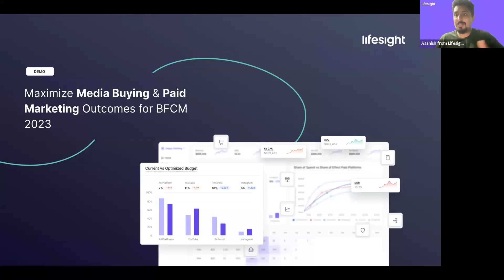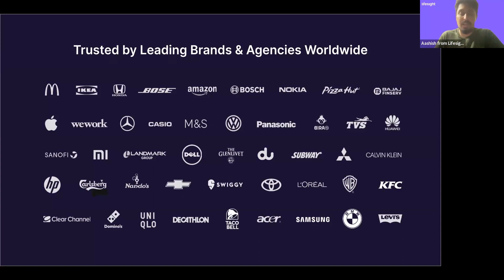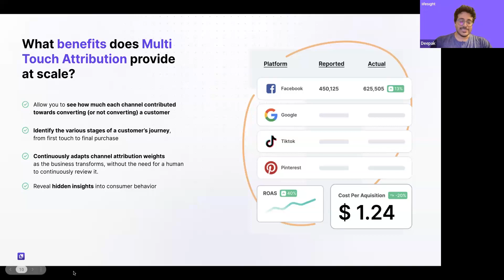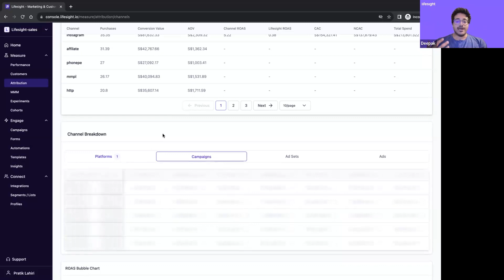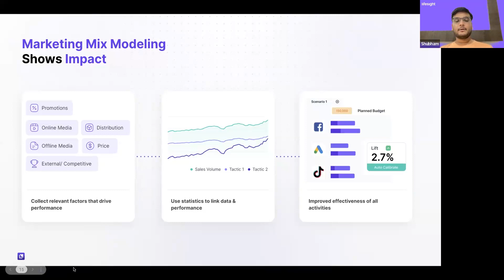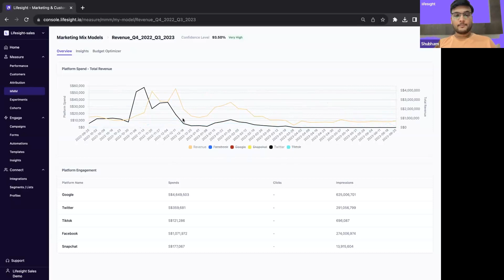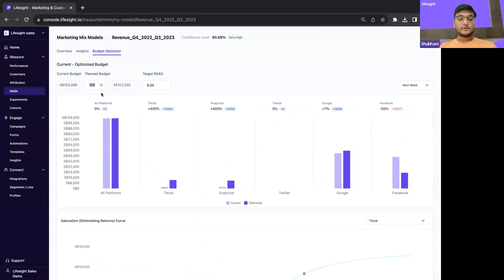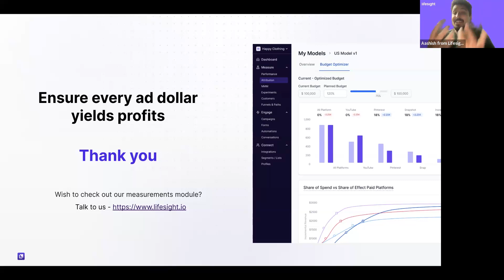Maximize Media Buying & Paid Marketing Outcomes with Lifesight Measure | Black Friday Cyber Monday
With millions of dollars in budgeted ad spend, advertisers will aim to achieve 3X revenue during Black Friday Cyber Monday 2023 but how do you take these media decisions?

Lifesight's Multi-Touch Attribution & Marketing Mix Modeling are the two key weapons marketers must have to address this need.

See how Lifesight Measure can help you plan your media budgets, channels, and campaigns for more profitability in BFCM 2023.

Takeaways

1. How does Lifesight Measure Attribution Modeling give accurate reporting on CAC, ROAS & channel conversions?
2. How does Lifesight Measure give you granularity with respect to customer journeys?
3. How can Lifesight Measure help you prove & predict the growth of your North Star metrics ( store orders, app revenue, app installs, and more?
4. How Lifesight's MMM module can help you optimize & allocate future media budgets?
5. How to calibrate MMM models using experiments, post-purchase surveys, and MTA data?

Lifesight is a unified marketing measurements platform empowers modern marketers to make better decisions and achieve profitable growth in privacy first era using Universal Attribution, Marketing Mix Modelling, Incrementality Testing, and Causal AI.

Our unified marketing measurement suite provides you with all the below capabilities in one stack.

Lifesight Connect: Centralize your data for a unified view that enhances your analysis and powers your decision-making.

Lifesight Measure: Multi-touch attribution, Marketing Mix Modeling, and Incrementality Experiments — all under one hood to help you improve mROI with confidence.

Lifesight Action - Provide that boost to your strategy with AI insights & and recommendations, tailoring your campaigns for precision and profitability.

Lifesight Analyze - Distil complex data into clear, actionable marketing intelligence that powers incremental customer lifetime value.

Trusted by 500+ leading brands worldwide, including GroupM, McDonalds, Coca-Cola, Accenture, Subway, KFC, Bose, Honda, and more, Lifesight is your marketing superpower in the Privacy-First Era.

Better data. Better decisions. Better ROI